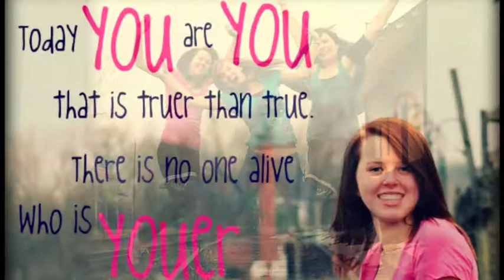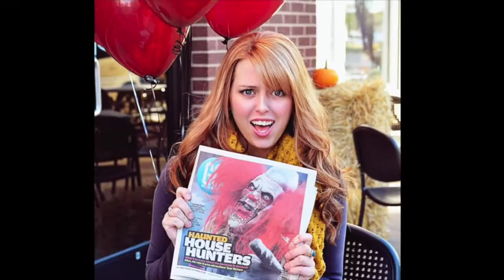Allison 18 years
Allison's birth to graduation